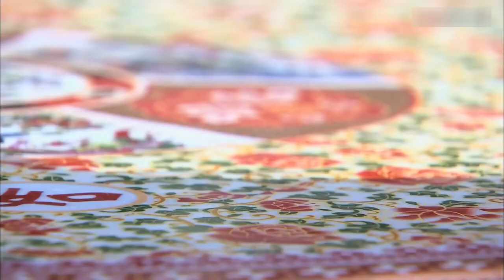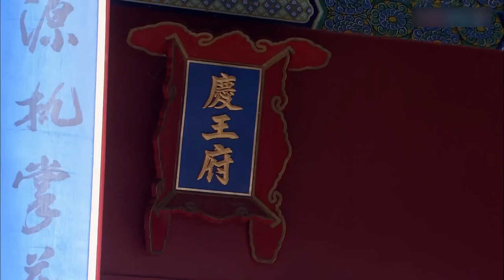MUTLISUB【田耕初夏/Romance on the Farm】▶EP 15 💋权倾朝野冷面王爷遇上古灵精怪草原格格💐两人一见钟情，开启一段相偎相依的唯美之恋🤳许凯 李晟 何晟铭 古装【田耕纪】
🧡剧名Name：田耕初夏/Romance on the Farm
🧡主演Cast：李晟
🧡简介：💋权倾朝野冷面王爷遇上古灵精怪草原格格💐两人一见钟情，开启一段相偎相依的唯美之恋🤳
更多精彩好剧👇👇👇👇👇